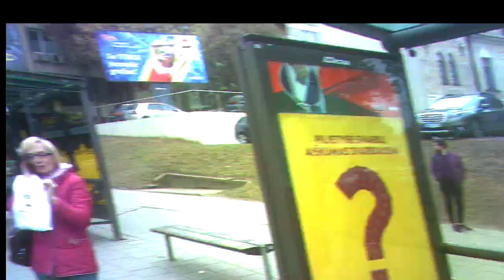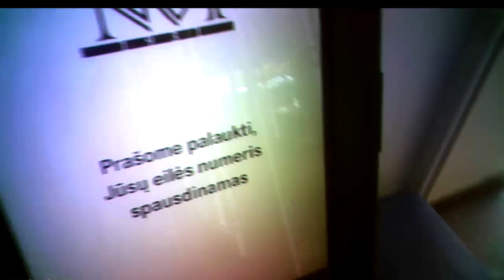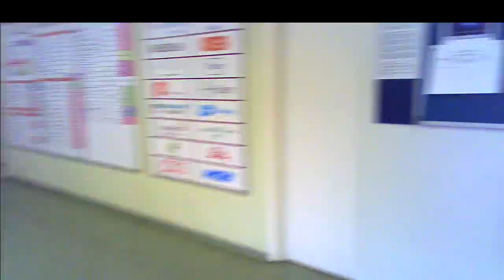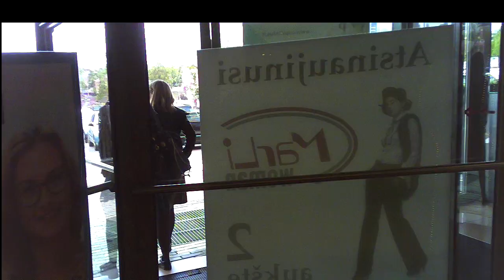Surveillance&Oncology9.Sekimas ir onkologija9.Наблюдение и онкология9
This video is long and hard to watch because it shows shadow reality. Only some episodes are highlighted below.

Šis vaizdo įrašas yra ilgas ir sunkus žiūrėti, kadangi jame rodoma šešėlinė realybė. Žemiau yra išskirti tik kai kurie epizodai.

Эта видеозапись длинна и её трудно смотреть, потому что в ней показана теневая реальность. Ниже выделены только некоторые эпизоды.

00:27; 05:21 female "photographer", moteris "fotografė", женщина "фотограф".
11:54 - 17:48 Bus tracking, autobuso sekimas, слежение за автобусом.
14:05 Both elbows shown, parodytos abi alkūnės, показаны оба локтя.
15:54 White-dressed woman, moteris baltu paltu, женщина в белом пальто.
19:05 Surveillance in the Lithuanian National Cancer Institute begins, sekimas Nacionaliniame vėžio in-te prasideda, начало наблюдения в Литовском национальном ин-те рака.
21:20 White-dressed woman appears for the second time, moteris baltu paltu pasirodo antrą kartą, женщина в белом пальто появляется во второй раз.
25:24 Man in a stripped sweater, vyras dryžuotu megztiniu, мужчина в полосатом свитере.
30:56 Man in a strippped sweater appears for the second time, vyras dryžuotu megztiniu pasirodo antrą kartą, мужчина в полосатом свитере появляется во второй раз.
31:32 Right, don't beat your grandmother; teisingai, nedaužk močiūtės; правильно, не бей бабушку.
37:59 Guitarist, gitaristras, гитарист.
38:45 Was it that same guitarist? ar tai buvo tas pats gitaristas? был ли это тот же самый гитарист?
Watch, žr., см. min. 01:32
40:46 Instant hand signal, momentinis signalas ranka, мгновенный сигнал рукой.
47:43 Girl goes to the ambush, mergina pasislepė pasaloje, девушка спряталась в засаде.